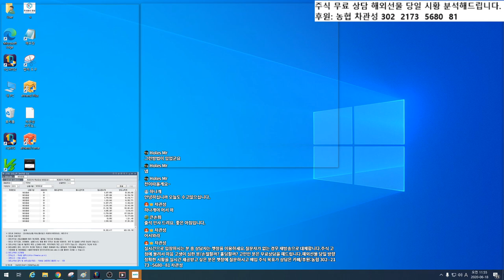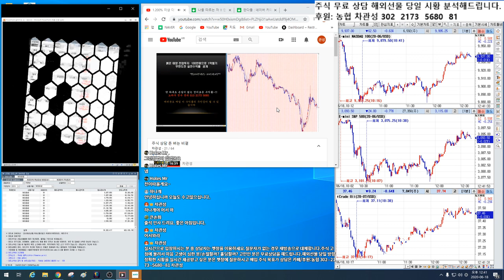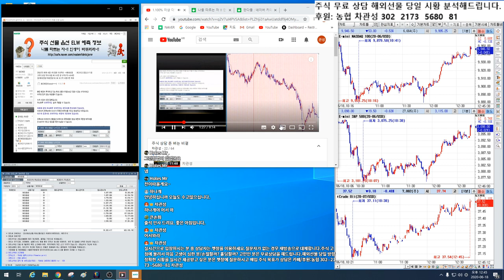1.000% 대박 주식시리즈 연재 2편/ 경제대공황 국가부도의 날 적극 매수